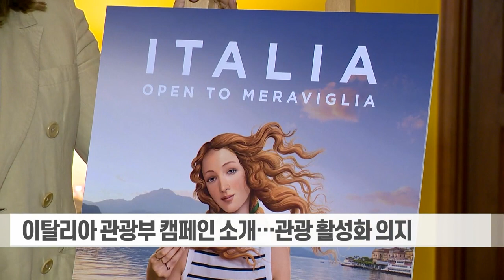모든 여행길은 로마로... 서울 온 이탈리아 관광부 장관 (20230921)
# 모든 여행길은 로마로... 서울 온 이탈리아 관광부 장관